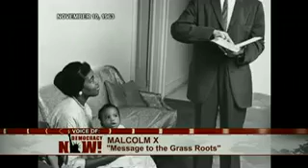Malcolm X & Gloria Richardson on the March on Washington, then & now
MALCOLM X (1963): The same white element that put Kennedy in power...joined the march on Washington. It's just like when you've got some coffee that's too black, which means it's too strong. What you do? You integrate it with cream; you make it weak. If you pour too much cream in, you won't even know you ever had coffee. It used to be hot, it becomes cool. It used to be strong, it becomes weak. It used to wake you up, now it'll put you to sleep. This is what they did with the march on Washington. They joined it. They didn't integrate it; they infiltrated it. They joined it, became a part of it, took it over. And as they took it over, it lost its militancy. They ceased to be angry. They ceased to be hot. They ceased to be uncompromising.
GLORIA RICHARDSON (2013): I think Malcolm could make the same speech [today].